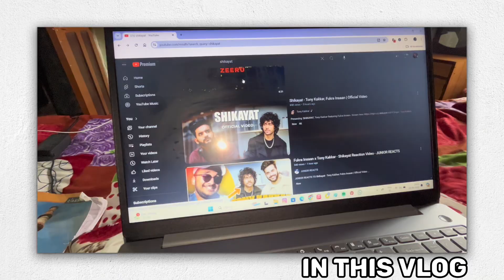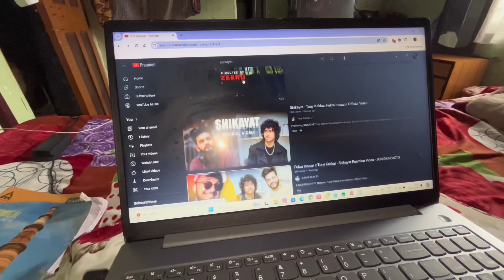Kya mast gaana hai fukra bhai ka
Welcome to [Anushka Vlogs]! 🌟

Join  on my  journey of [a creator]. From [making life style vlogs ] to [make challenges], we strive to [complete 1k subscribers by this year].

Let's explore, learn, and grow together. Thanks for being here! 💫"

daily life, family moment , vlogging, community